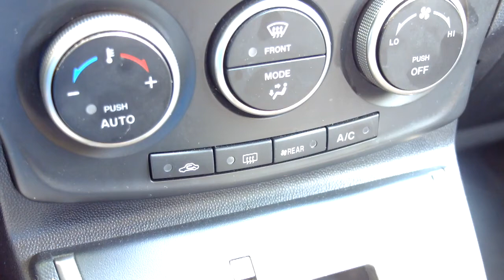2010-2018 Mazda 5 Turn AC On: How To Do It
This tutorial or instructional video provides step-by-step guidance on turning on the air conditioning (AC) in a Mazda 5 vehicle produced between 2010 and 2018. The video may cover the basic steps to access and control the AC system, such as locating the AC button on the dashboard or the climate control panel. The video may also provide tips or advice on optimizing the AC performance or adjusting the temperature and fan speed settings according to personal preferences. Additionally, the video may showcase the benefits of using the AC system in a Mazda 5, such as providing a comfortable driving experience and improving the air quality inside the vehicle. Overall, the video aims to help Mazda 5 owners operate their AC systems effectively and efficiently, especially during hot or humid weather conditions.

YOUCANIC is your source of auto repair manuals and troubleshooting guides.

YOUCANIC - You Can be the Mechanic 👉 Buy *Powerful Diagnostic Scanner*:
A Full System Diagnostic Scanner that works on all vehicles. Can read and clear codes from any system, module, control unit including engine, transmission, airbag, ABS, traction control, climate control, blind spot monitoring, air suspension,  door modules, immobilizer just to name  a few. Bidirectional support.